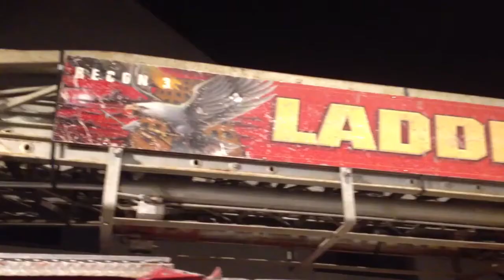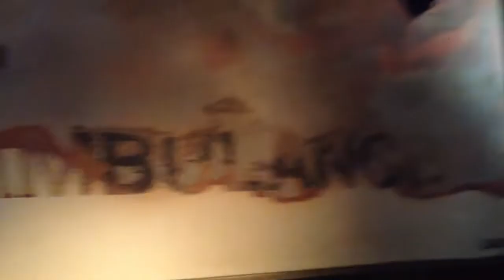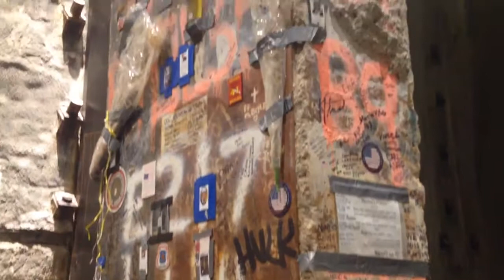13 Years Later - Remembering the Past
Years Later After the Events of September 11th, The 16 Acres have been remodeled to become a Memorial and Museum as well as a building complex. 16 Acres to Honor the Fallen and Remembering the Past. 6/1/14

Song: World Trade Center Piano Theme